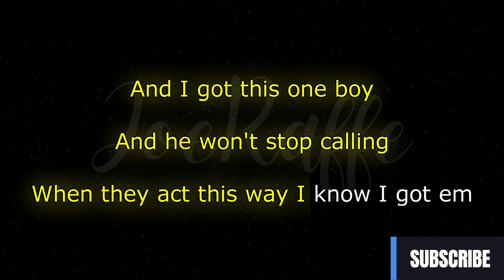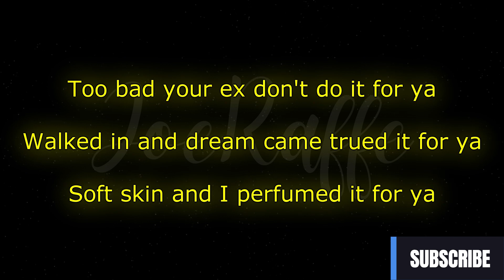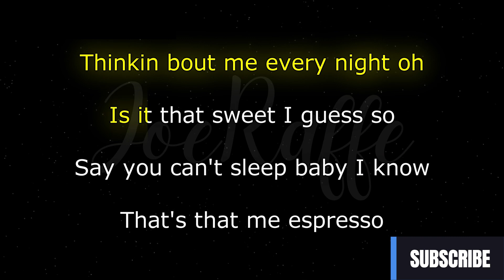Sabrina Carpenter – Espresso (Karaoke Version)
🎤 Lyrics:
[Chorus]

[Pre-Chorus]
One touch and I brand-newed it for ya (Yes)

[Post-Chorus]
Holy shit

[Post-Chorus]
Is it that sweet? I guess so
Mm, that's me, espresso